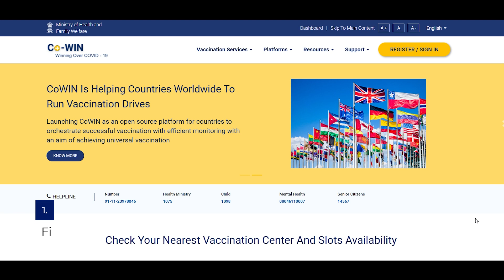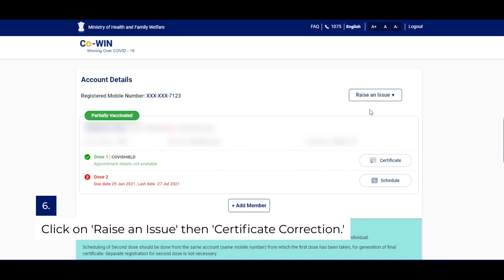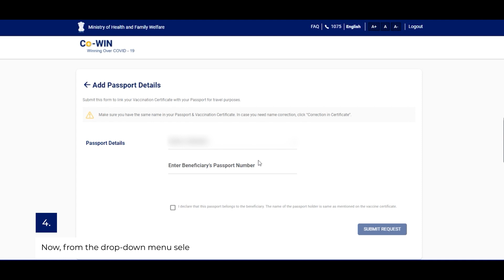How to Correct Covid Vaccine Certificate + Link Your Passport with CoWIN Certificate (in Hindi)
Hey guys thanks for tuning into yet another video where we have helped you out by telling you how to correct covid vaccine certificate plus in the same video you've been told how easily you can link your passport to your vaccine certificate before going for a foreign trip, hope this video helps.